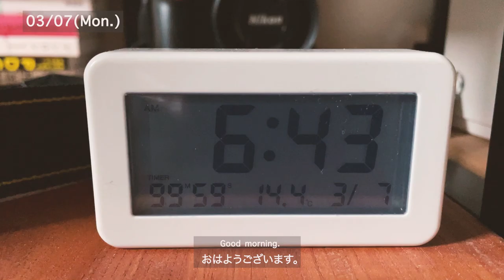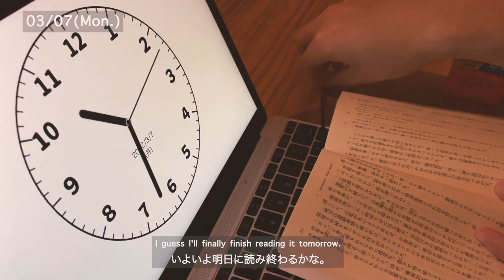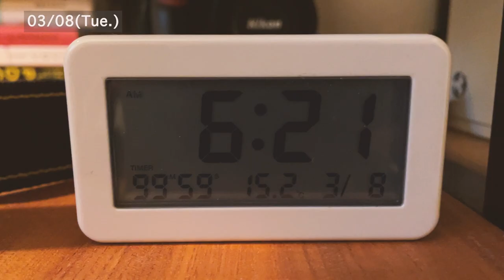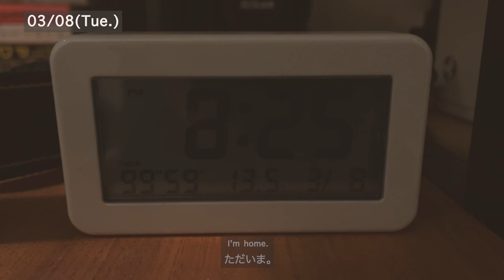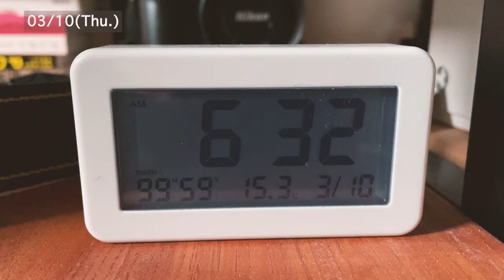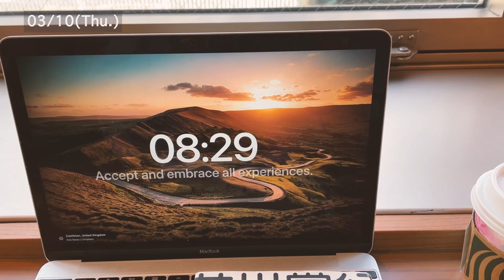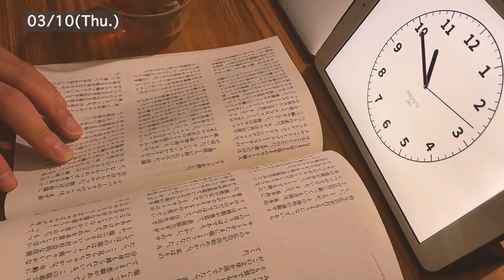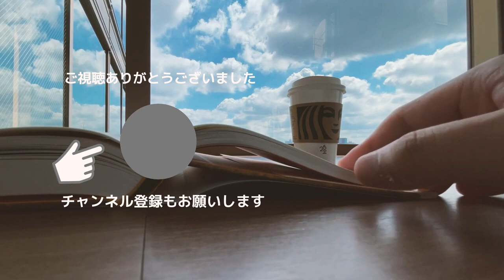【読書好き社会人のVlog #38】書かない1週間だけど新しい本2冊 |/一人暮らし/ルーティン/朝活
東京で一人暮らしをする読書好き社会人の日常を記録したVlogです。

今週は全く書く時間が無く、ひたすら読んで過ごした1週間でした。

しばらく前から読んでいたミラン・クンデラ『存在の耐えられない軽さ』がついに読了。本の芯の部文まで理解するには自分の知識が足りてない感じがしました。あとニーチェはやっぱりいつか読まなないといけない気持ちになりました。『芥川賞候補傑作選 戦前・戦中編(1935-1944)』は引き続き読み進めています。

夜は平野啓一郎さんの「決壊」と文學界3月号を読み終えて、梶井基次郎の「檸檬」そして文學界4月号を読み始めました。来週はまた新しい本1冊登場する予定です。

【動画内の本】
・ミラン・クンデラ『存在の耐えられない軽さ』

・『芥川賞候補傑作選 戦前・戦中編(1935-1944)』

・平野 啓一郎『決壊（下）』

・梶井 基次郎 『檸檬』